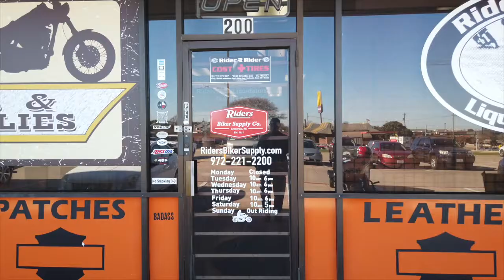Riders Biker Supply New Sponsor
If y'all are in Lewisville, Texas stop by and check them out or go to their web site. Be sure to tell them that Lone Star Rider sent you!

Riders Biker Supply
2305 S State Highway 121 Business Ste 200
Lewisville, Texas

My Motorcycle:
2010 Two Tone Ocean Blue & Sandstone Metallic Victory Vision
2008 Harley-Davidson Road Glide
1999 Yamaha Royal Star Venture
1982 Yamaha Virago 750
1974 Yamaha DT250 Enduro
1968 Honda 50 Mini Trail